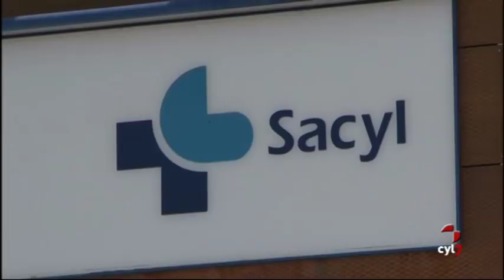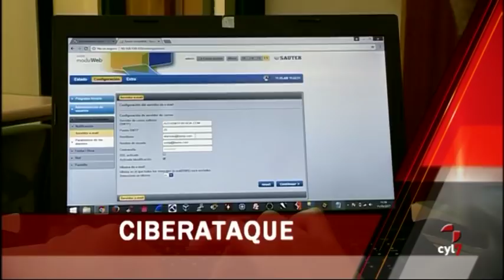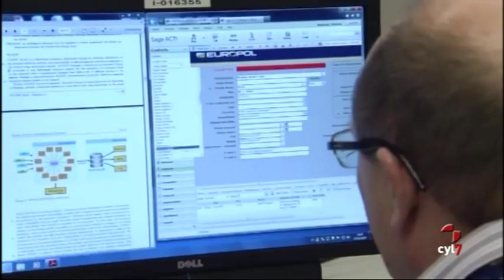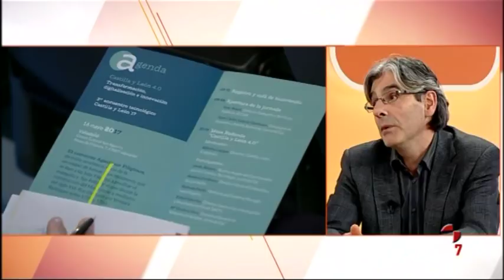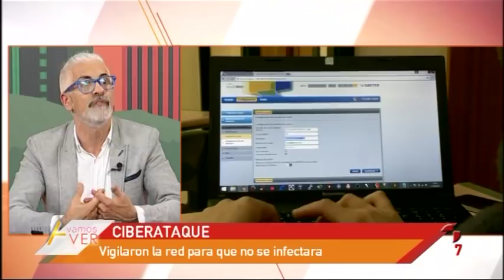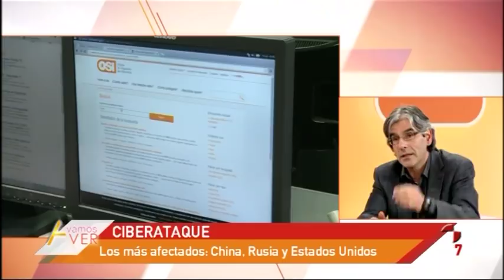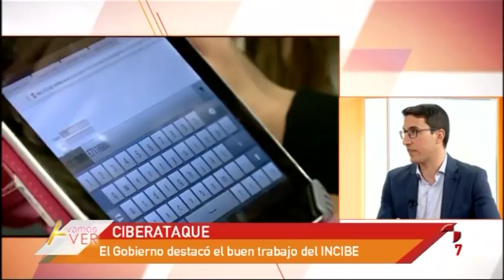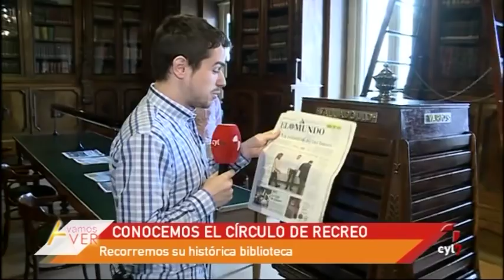Vamos a ver (Lunes 22/05/2017): Enfermedades dentales; Avances en la oncología; Ciberataque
Vamos a ver (Lunes 22/05/2017): Enfermedades dentales en animales; Avances en la oncología; Ciberataque; Practicando fútbol